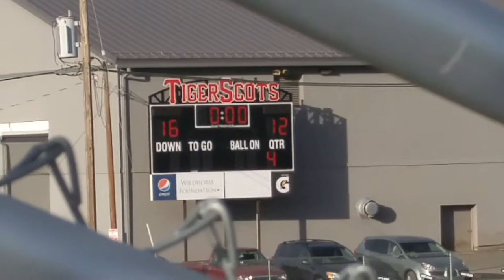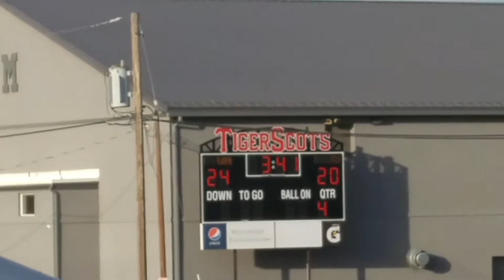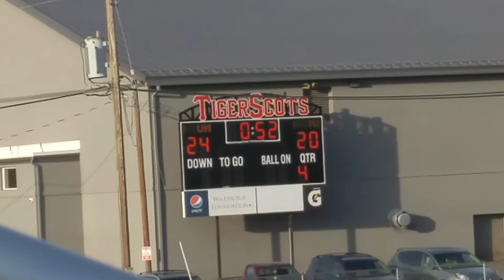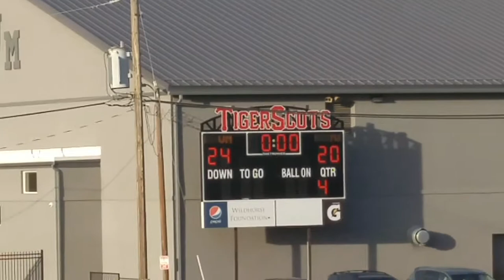171006_AW vs Umatilla_1080p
Athena Weston Middle School Football 2017